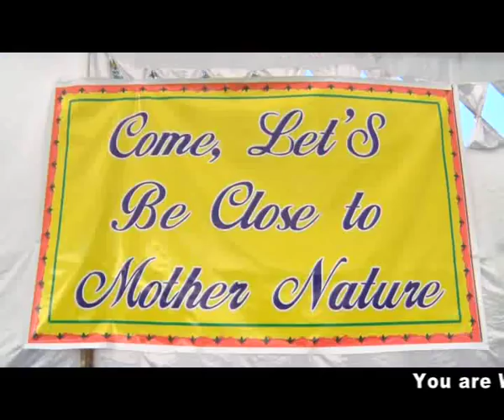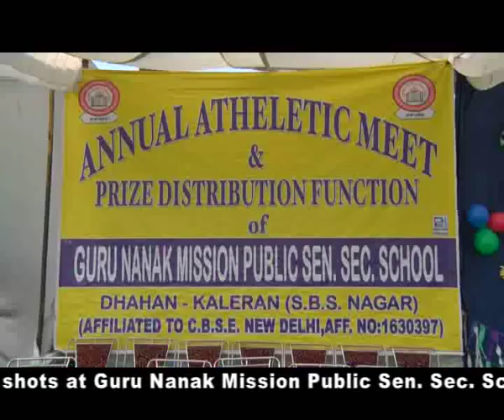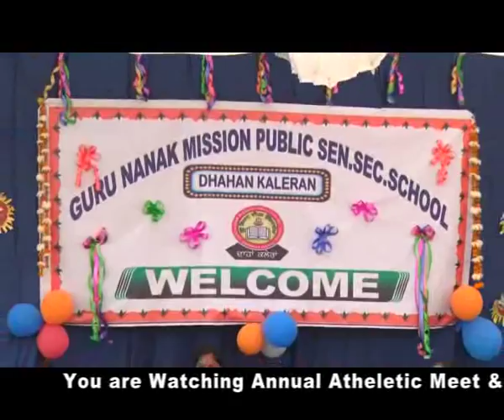Guru Nanak Mission School Dhahan Kaleran